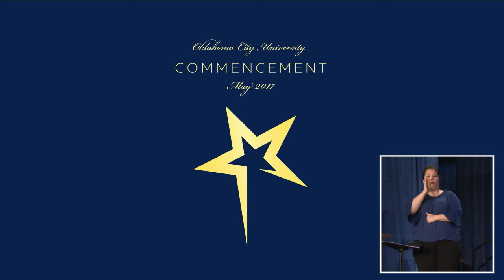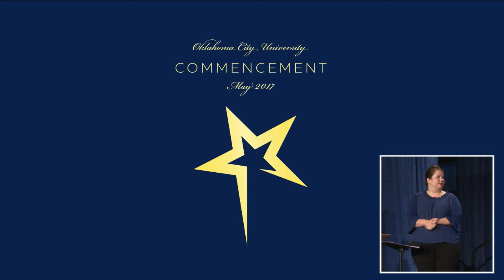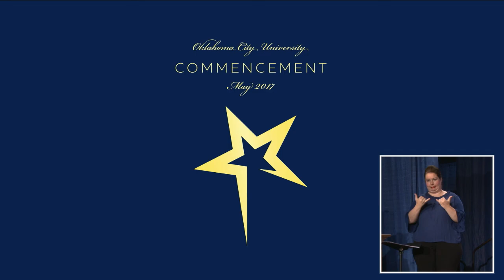OCU Undergraduate Commencement 2017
The Academic Procession

Petree College of Arts and Sciences
Wimberly School of Religion
Meinders School of Business
Margaret E. Petree College of Performing Arts
Ann Lacy School of American Dance and Entertainment
Wanda L. Bass School of Music
School of Theatre
Kramer School of Nursing
Faculty
Trustees
Administration
President Henry

The National Anthem The Star Spangled Banner
Led by Walker Daniel Degerness
Class of 2017, Bachelor of Music

Invocation Michelle (Shelly) Dawn Owen
Class of 1992, Bachelor of Arts

Student Address Nicholas H. Rhodes
Class of 2017, Bachelor of Business Administration
Student Government Association President 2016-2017

Greetings Jane Jayroe Gamble
Secretary, Board of Trustees

Letzeiser Awards
Gold Medal Sylvia C. Hayes*
 Class of 2017, Bachelor of Science
Silver Medal Arrash Eric Allahyar
 Bronze Medal Jordan Kent Brannan

Outstanding Faculty Award for 2017 President Robert H. Henry
President, Oklahoma City University

 Dr. Melissa Hakman
 Associate Professor and Chairperson of the Department of Psychology
 Director of the Child Advocacy Studies Training Program
Oklahoma City University Servant-Leader Award President Robert H. Henry

Jeanne Hoffman Smith
 Oklahoma City University Trustee, clinical social worker, and philanthropist

Conferral of 2016–2017 Honorary Degrees President Robert H. Henry

Honorary Doctor of Musical Arts Celin Romero
 Classical Guitarist, Professor, Friend of the OCU School of Music

Honorary Degree to be Awarded at a Future Date
Honorary Doctor of Musical Arts Ron Raines
 Actor, Television, Musical Theater, Opera, and Concert Performer
Honorary Degrees Presented During the 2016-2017 Academic Year
Honorary Doctor of Business Administration Marc Wong Yee Thiam
 OCU Alumnus, Business and Civic Leader in Kuala Lumpur, Malaysia
Posthumous Honorary Doctor of Performing Arts in American Dance Harold Nicholas, Legendary Tap Dancer, Motion Picture Star

Introduction of Speaker President Robert H. Henry

Commencement Address Michelle Millben
OCU Alumna, Performing Artist, Pastor, Lawyer, Congressional Staffer, an official in the U.S. Government, Miss Black Oklahoma 2005

Presentation of Degree Candidates Dr. Kent L. Buchanan
Provost, Oklahoma City University

Conferral of Degrees President Robert H. Henry

Announcement of Degree Candidates Dr. Robert B. Griffin
Professor of TESOL

Presentation of Diplomas President Robert H. Henry
Oath of Office Major Paul J. Goyne

Assistant Professor of Military Science,
University of Central Oklahoma

Cadet Victoria A. Little

Cadet Nathan A. Thaler

Covenant Shannon E. Beshears
Class of 2017, Bachelor of Performing Arts
 Vice President of Student Activities Council 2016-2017
Terry Phelps
University Marshal
Chris Black
Alumni Board President

Benediction Morgan Elizabeth Mitchell
 Class of 2017, Bachelor of Arts

The University Hymn Hail, Alma Mater
James Morris
Class of 1940
Led by Audrey Rose Ballish

Recessional